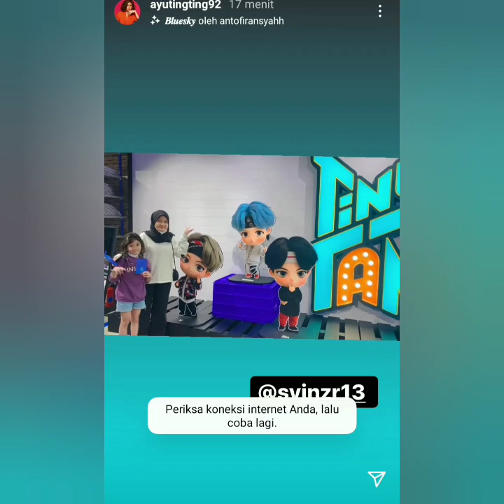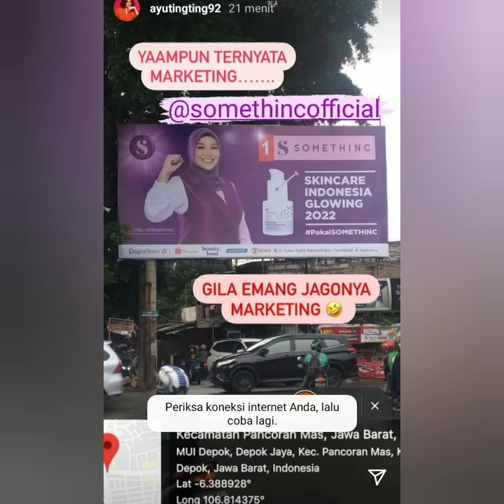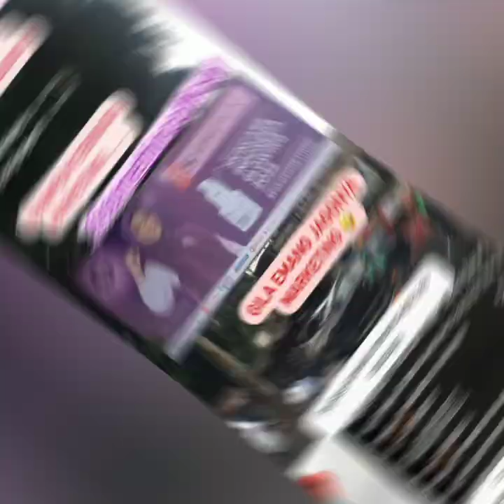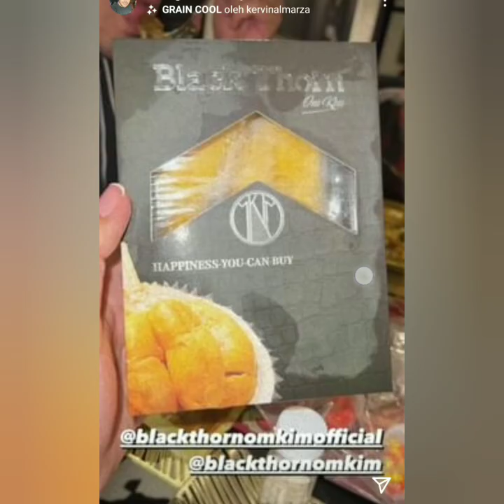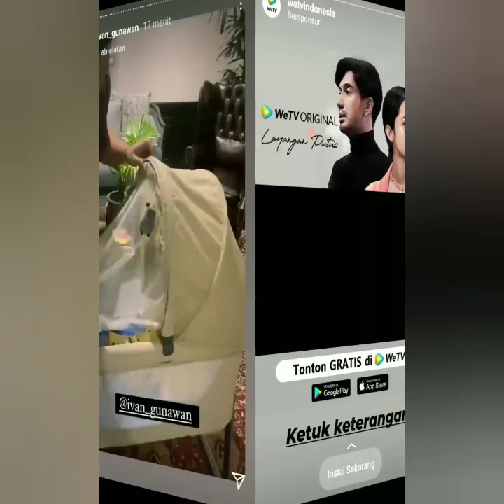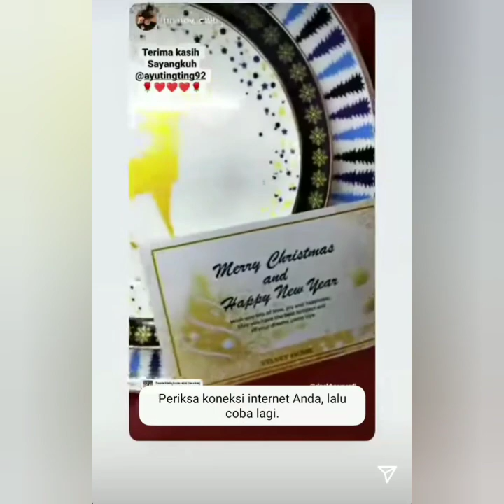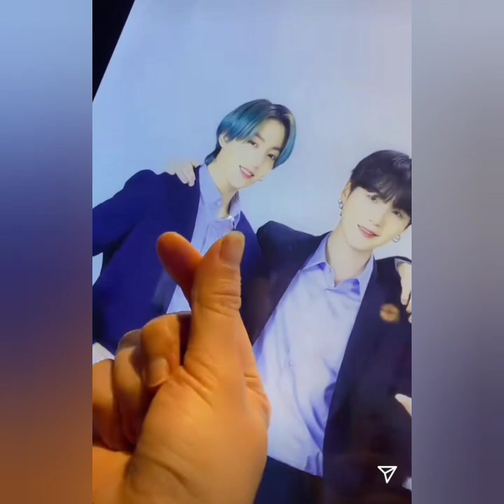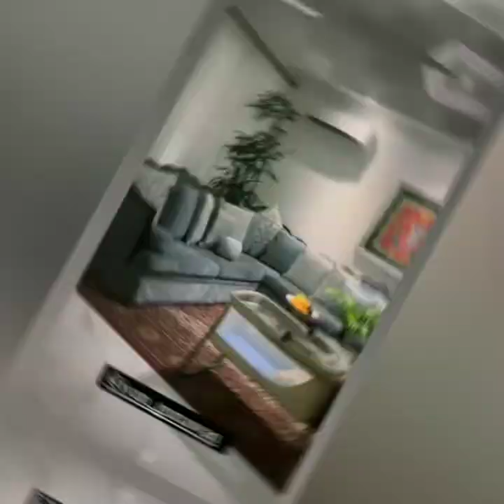Isi Igs Ayutingting dan Ivan Gunawan Bikin Baper. Minggu, 19 Desember 2021